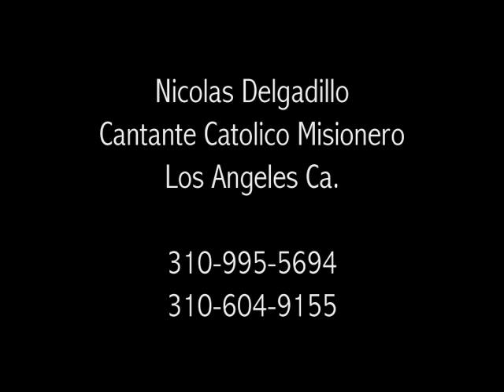Nico Delgadillo Alma Triste.mov